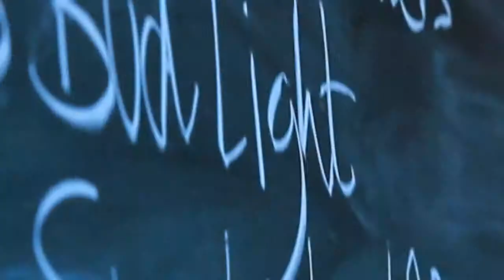Cook Hall Kentucky Derby Party 2014